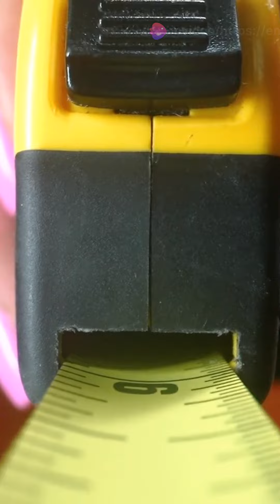# औजारों और उपकरणों का वर्गीकरण और उनके उपयोग के अनुसार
औजारों और उपकरणों का उनके उपयोग के अनुसार वर्गीकरण

(जैसे, हथौड़े और कील बंदूकें) या उन्हें अलग करने के लिए (जैसे, जैकहैमर और आरी) एक साथ चीजें। उपयोग किए जाने वाले औजारों और उपकरणों और उनके संबंधित कार्यों की पहचान करें।
वे मुख्य रूप से औजारों को रखने के लिए उपयोग किए जाते हैं जिन्हें अक्सर हाथ के औजार और बिजली के औजार के रूप में वर्गीकृत किया जाता है। हाथ के औजारों में हथौड़े और सरौता जैसे सभी गैर-संचालित उपकरण शामिल हैं

1. मापने के औजार।

2. पकड़ने के औजार।

3. काटने के औजार।

4. चलाने के औजार।

5. बोरिंग औजार।

6. विद्युत उपकरण।

7. विविध औजार/यंत्र/उपकरण।

हाथ के टोल और कार्य

• हाथ की आरी: लकड़ी, धातु या अन्य सामग्रियों को काटने के लिए उपयोग की जाती है।

• हथौड़े: लकड़ी या अन्य सामग्रियों में कील या अन्य फास्टनरों को चलाने के लिए उपयोग की जाती है।

• स्क्रूड्राइवर: लकड़ी या अन्य सामग्रियों में स्क्रू चलाने के लिए उपयोग की जाती है।

• रिंच: नट और बोल्ट को कसने या ढीला करने के लिए उपयोग किया जाता है।
कार्यात्मक उपकरण वे होते हैं जो अच्छी स्थिति में होते हैं और अपने नियमित कार्य कर सकते हैं। गैर-कार्यात्मक उपकरण वे होते हैं जो खराब और क्षतिग्रस्त हिस्से के कारण अपने नियमित कार्य करने में सक्षम नहीं होते हैं
मशीन टूल के 3 मुख्य कार्य
मशीन टूल्स में कुछ विशिष्ट विशेषताएँ होती हैं:
• परिशुद्धता: उन्हें उच्च परिशुद्धता वाले भागों का निर्माण करने के लिए डिज़ाइन किया गया है।
• कठोरता: वे काटने की प्रक्रिया के दौरान लगाए गए बलों का सामना कर सकते हैं।
• शक्ति: वे कठोर सामग्रियों के माध्यम से काटने वाले उपकरणों को चला सकते हैं
उपकरण आमतौर पर किसी विशेष उद्देश्य को प्राप्त करने के लिए आमतौर पर उपयोग किए जाने वाले उपकरणों या अन्य वस्तुओं के सेट को संदर्भित करता है। विभिन्न कार्यों के लिए विभिन्न प्रकार के उपकरणों की आवश्यकता होती है

उपकरणों की एक विशाल श्रृंखला है और वे सभी अलग-अलग कार्य करते हैं, लेकिन सबसे अधिक इस्तेमाल किए जाने वाले 10 हैं हथौड़ा, पेचकस, मैलेट, कुल्हाड़ी, आरी, रिंच, छेनी, सरौता, ड्रिल और टेप माप।

Classifications of tools and equipment according to their uses

 (e.g., hammers and nail guns) or to take them apart (e.g., jackhammers and saws) together things . Identify tools and equipment used and their respective functions.
They are primarily used to put Tools are often classified as hand tools and power tools. Hand tools include all non-powered tools, such as hammers and pliers
1. Measuring tools.
2. Holding tools.
3.   Cutting tools.
4.   Driving tools.
5. Boring tools.
6.  Electrical equipment.
7. Miscellaneous tools/instrument/equipment.
Hand Tolls & Functions
• Hand saws: Used for cutting wood, metal, or other materials.
• Hammers: Used for driving nails or other fasteners into wood or other materials.
• Screwdrivers: Used for driving screws into wood or other materials.
• Wrenches: Used for tightening or loosening nuts and bolts.
Functional Tools are those that are in good condition and can perform its regular functions. Non-Functional Tools are those that are not able to perform its regular function because of impaired and damage part
                                        The 3 main functions of a machine tool
Machine tools have certain unique characteristics:
• Precision: They are designed to manufacture parts with high precision.
• Rigidity: They can withstand the forces exerted during the cutting process.
• Power: They can drive cutting tools through tough materials
Equipment most commonly refers to a set of tools or other objects commonly used to achieve a particular objective. Different jobs require different kinds of equipment

There is a huge range of tools and they all perform different functions, but 10 of the most commonly used are a hammer, a screwdriver, a mallet, an axe, a saw, a wrench, a chisel, pliers, a drill, and a tape measure.